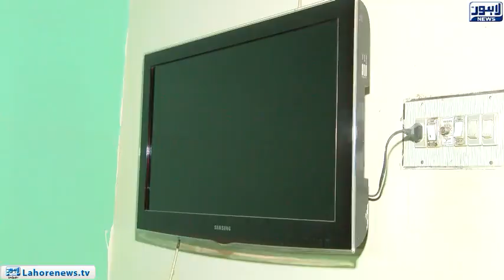Empress Road Street No. 36 residents protest